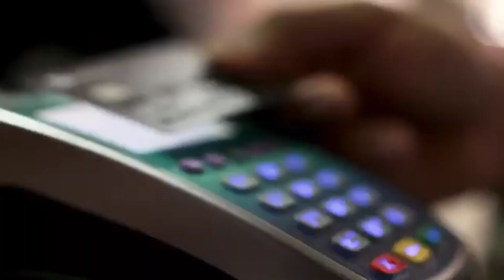Pisambilla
belleza de la naturaleza